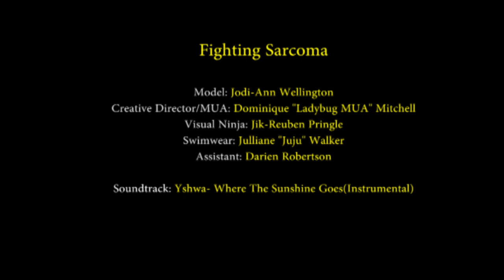Fighting Sarcoma: The Jodi-Ann Project pt1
vocal recording with Jodi-Ann Wellington, answering questions about being human, who she is, what she makes her happy etc.